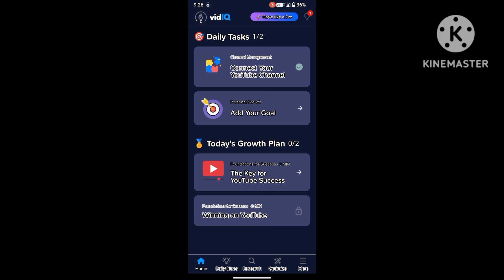Video No.1 Rank kaise kare || 100% Seo kaise kare || YOUTUBE SEO 2024 Step By Step Tutorial